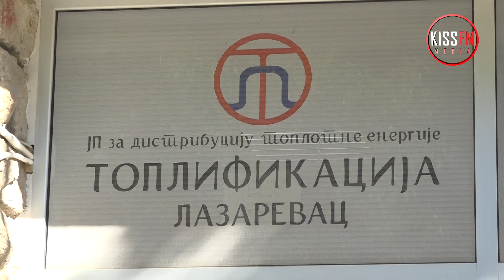Počela grejna sezona u Lazarevcu